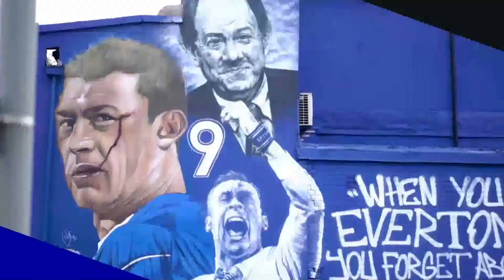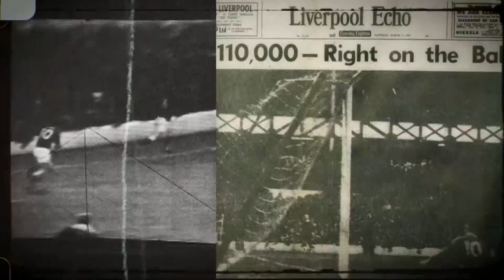EVERTON V LIVERPOOL | LIVE PRE-MATCH MERSEYSIDE DERBY SHOW FROM GOODISON PARK!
We're back at Goodison Park as Everton face city rivals Liverpool in the latest round of Premier League fixtures. Join your host Sarah Halpin and former Blue Ian Snodin, plus guests James Beattie and Everton Women's Poppy Pattinson, for all your pre-match build-up - from player arrivals and team news right through to warm-ups and kick-off, with a host of content and conversation in between around the 239th Merseyside derby. COYB!